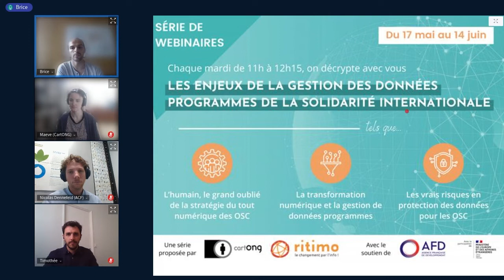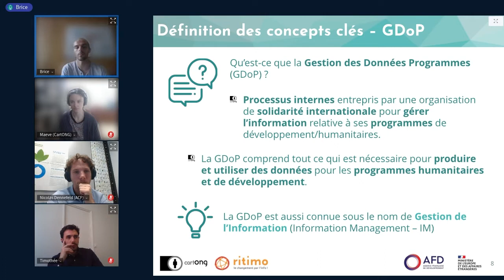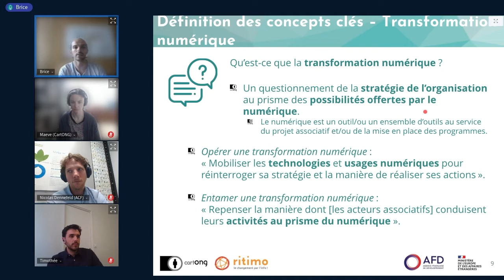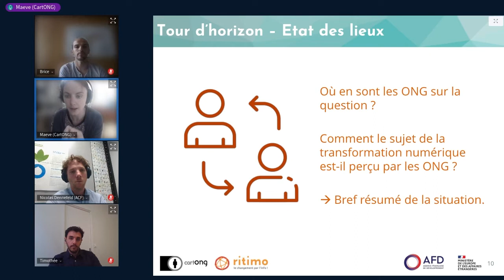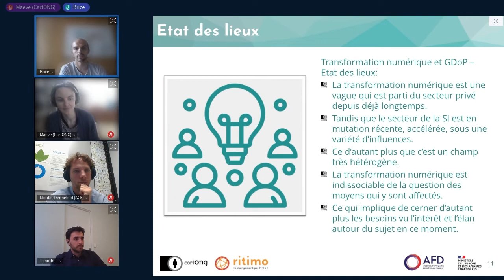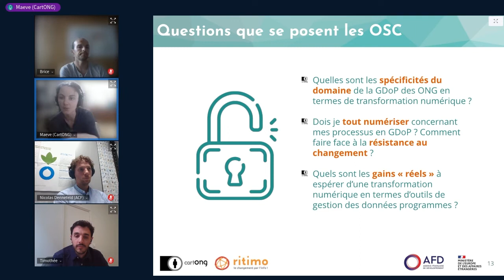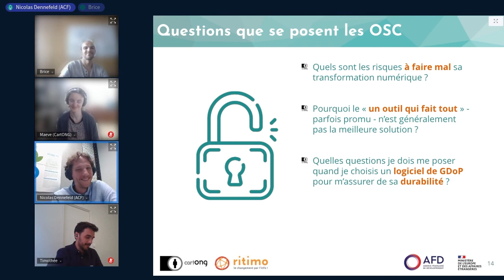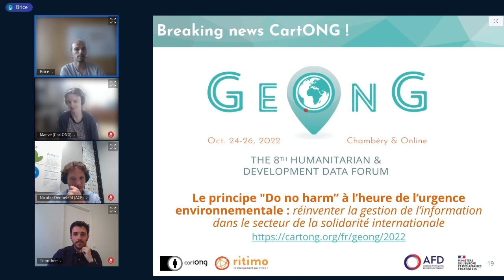Webinaire - La GDoP des OSC : une composante à part de la transformation numérique ?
Ce webinaire a été organisé le 24 mai 2022 par CartONG et Ritimo dans le cadre des 5 sessions de sensibilisation prévues tous les mardis matin du 17 mai au 14 juin 2022 pour décrypter les enjeux de la gestion des données programmes de la solidarité internationale. Cette deuxième session porte sur la gestion des données programmes sous le prisme de la transformation numérique !

Rendez-vous sur ce lien pour découvrir et télécharger la présentation au format PDF

Ce webinaire a été réalisé dans le cadre du projet “Renforcer la Gestion des Données Programmes des OSC francophones” porté par CartONG et cofinancé par l’Agence Française de Développement (AFD) sur la période 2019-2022. Pour plus d'informations, rendez-vous sur le site de CartONG

Ce webinaire bénéficie du soutien de l’Agence Française de Développement (AFD) et du Centre de crise et de soutien du Ministère de l’Europe et des Affaires étrangères (CDCS). Néanmoins, les idées et les opinions présentées dans ce webinaire ne représentent pas nécessairement celles de l’AFD ou du CDCS.

Vidéo enregistrée par Ritimo et éditée par CartONG. Avec la participation de Solidarités International et Action contre la Faim. Sous licence CC-BY-SA v4. Nous contacter à : renforcement-osc [@] cartong.org si vous souhaitez obtenir le fichier vidéo pour réutilisation.